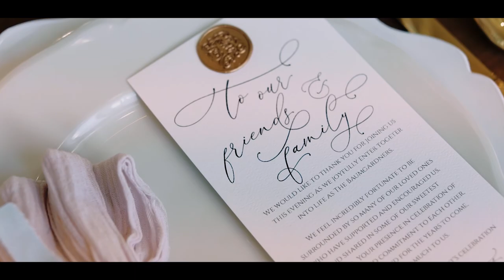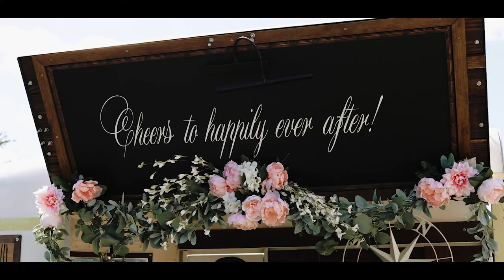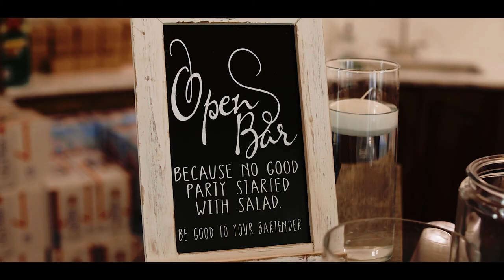Megan + Tate | Floral Filled Wedding at The French Farmhouse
Megan and Tate threw maybe the most beautiful and aesthetically pleasing wedding I've ever filmed! This day was full of light and color, laughter and community. She told me during our last planning meeting that they wanted the whole vibe to be lighthearted, relaxed, and excited. They had their whole small town coming out to celebrate a marriage that was, in her words, "a long time coming."

Cake | Veronica Gray

MB01S8OBKETSYIY